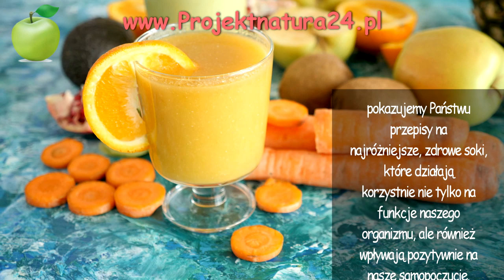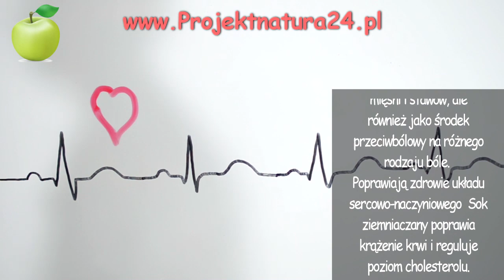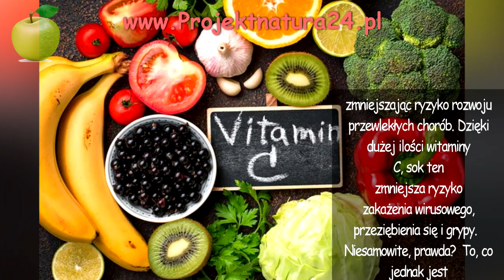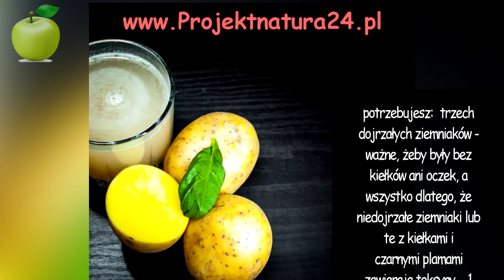7 Niesamowitych powodów, by zacząć pić surowy sok z ziemniaków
Na naszym kanale często pokazujemy Państwu przepisy na najróżniejsze, zdrowe soki, które działają korzystnie nie tylko na funkcje naszego organizmu, ale również wpływają pozytywnie na nasze samopoczucie. Czy próbowałeś kiedyś soku z kiwi, pomarańczy, jabłka, papai, ananasa, jarmużu czy szpinaku? To tylko niektóre z opcji, które warto włączyć do swojej codziennej diety i przywyknąć do ich robienia i picia. Jeśli jeszcze nie masz tego nawyku, serdecznie zachęcam do małych, pozytywnych zmian. Dziś jednak porozmawiamy o soku, którego skład może zaskoczyć wszystkich, a jest to sok z ziemniaków. Wszyscy Polacy uwielbiają ziemniaki. Umiemy przyrządzać je na tysiące sposobów - gotowane, pieczone, smażone, w sałatkach, jako placki czy kopytka. Istnieje wiele mitów na temat tego, czy kartofle są odżywcze, ale pewne jest, że mają w sobie duże ilości wody, błonnik i są świetnym źródłem węglowodanów. Oprócz tego ziemniaki zawierają witaminę C, potas, wapń, żelazo, magnez, mangan i cynk. Być może jeszcze tego nie wiesz, ale picie soku z ziemniaków przyniesie Twojemu ciału niesamowite korzyści. A oto niektóre z nich:

Działają jako naturalny środek przeciwzapalny
Naturalny sok z surowych ziemniaków ma silne związki przeciwzapalne, dzięki którym jest to naturalny lek, który przyniesie ulgę w bólu mięśni i stawów, ale również jako środek przeciwbólowy na różnego rodzaju bóle.

Poprawiają zdrowie układu sercowo-naczyniowego
Sok ziemniaczany poprawia krążenie krwi i reguluje poziom cholesterolu. Jak już wcześniej wspomniałam zmniejsza również stany zapalne dzięki czemu nasze serce działa lepiej, zmniejszamy ryzyko zachorowania na przewlekłe choroby takie jak nadciśnienie czy miażdżyca.

Dodaje energii
Witamina B1 zawarta w soku ziemniaczanym inaczej zwana tiaminą ułatwia organizmowi rozkładać węglowodany, które później są wykorzystywane jako źródło energii. Poza tym tiamina działa korzystnie na zdrowie oczu, skóry i zębów, a także na system nerwowy.

Zwalcza niestrawność
Surowy sok z ziemniaka może skutecznie leczyć niestrawność, zapalenie i wrzody żołądka, wzdęcia, a nawet bardzo trudny w leczeniu refluks żołądkowy. Jeśli cierpisz na tego typu dolegliwości, wypij dwie łyżki soku z ziemniaka po każdym posiłku, a to pomoże Ci zmniejszyć uczucie ciężkości oraz pozbyć się nadmiaru soku żołądkowego i stanów zapalnych.

Oczyszcza skórę
Nałożenie soku z ziemniaków na skórę może pomóc w leczeniu wielu problemów skórnych takich jak trądzik, wszelkiego rodzaju plamki i przebarwienia, oparzenia słoneczne i wypryski. Sok z ziemniaka daje uczucie odświeżenia i zmniejsza podrażnienia.

Redukuje wzdęcia
Sok z ziemniaka zapobiega również zatrzymywaniu w organizmie płynów przez co zmniejsza wzdęcia i ułatwia odchudzanie. Sok ziemniaczany pomaga również w odchudzaniu ze względu na stymulujące związki przeciwutleniające, które pomagają nam wyeliminować złogi i niestrawione części jedzenia zatrzymane w wątrobie, okrężnicy i nerkach eliminując z organizmu toksyny.

Sok z ziemniaków pomaga również zapobiegać przedwczesnemu starzeniu się.

Poprawia zdrowie układu odpornościowego
Alkaliczny sok ziemniaczany kontroluje poziom kwasowości we krwi równoważąc neutralne pH organizmu zmniejszając ryzyko rozwoju przewlekłych chorób. Dzięki dużej ilości witaminy C, sok ten zmniejsza ryzyko zakażenia wirusowego, przeziębienia się i grypy.

Niesamowite, prawda?

To, co jednak jest najbardziej istotne to fakt, że bardzo łatwo samodzielnie przygotować sok z ziemniaka.

Oto przepis:
Do przyrządzenia naturalnego soku z ziemniaka potrzebujesz:
trzech dojrzałych ziemniaków - ważne, żeby były bez kiełków ani oczek, a wszystko dlatego, że niedojrzałe ziemniaki lub te z kiełkami i czarnymi plamami zawierają toksyny.